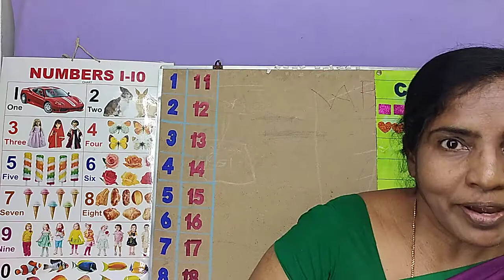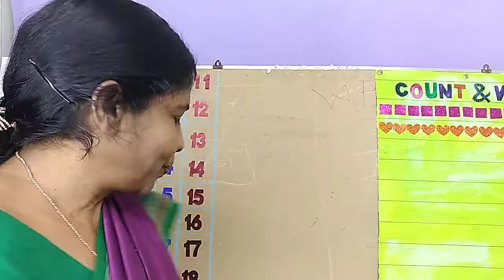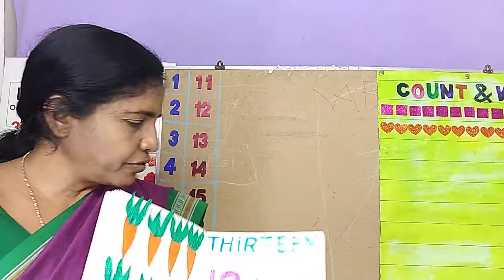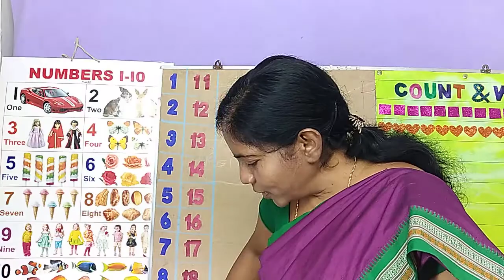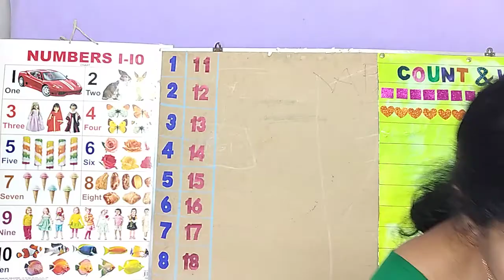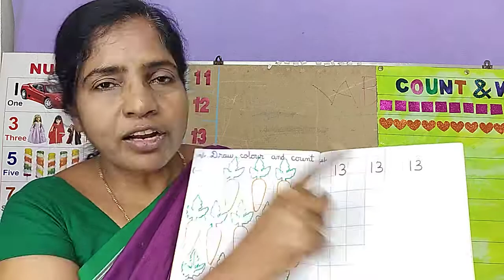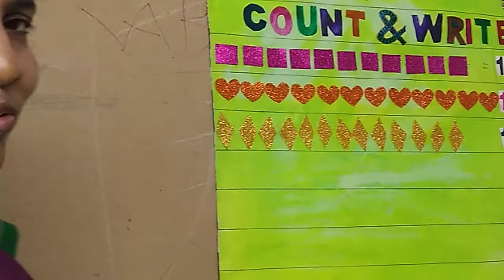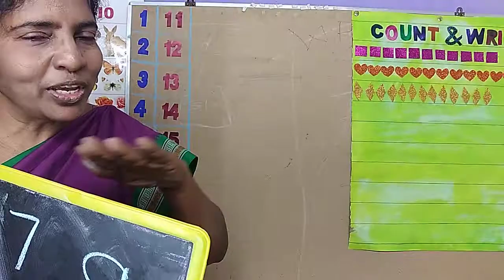19 November 2020